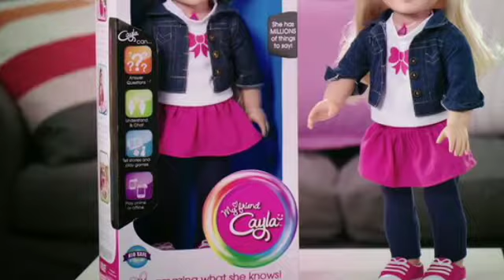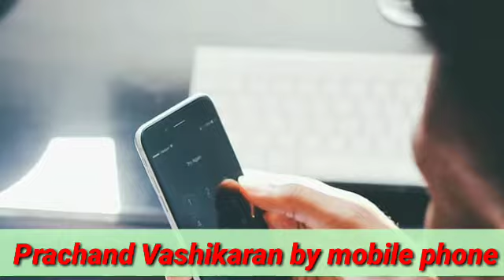Most powerful vashikaran by photo | How to do vashikaran by mobile photo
Most powerful vashikaran by photo | How to do vashikaran by mobile photo | Pandit Shankar Lal Acharya |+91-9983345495
Hello friends welcome to my pandit Shankar lal acharya youtube new video Do you want to control enemy by mobile photo. do you want to destroy enemy by mobile photo you can help from our video totke

Important Terms:-Most powerful vashikaran by photo,How to do vashikaran by mobile photo,mobile photo se vash me karne ki vidhi,mobile photo se vashikaran,mobile photo se kabu karne ke totke,vashikaran by mobile photo,photo se parchand vashikaran,girl vashikaran by mobile photo,kisi ko bhi vash me karne ke totke,astrologer,Pandit Shankar Lal Acharya

1. Naam se vashikaran | Kagaj par naam likh kar vashikaran | Pandit Shankar Lal Acharya